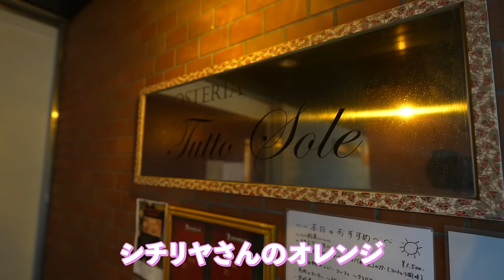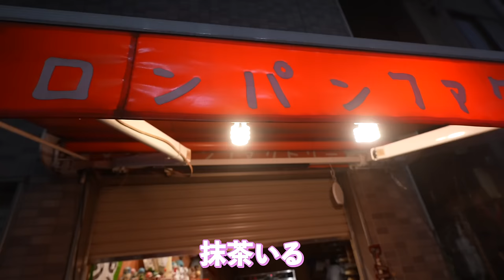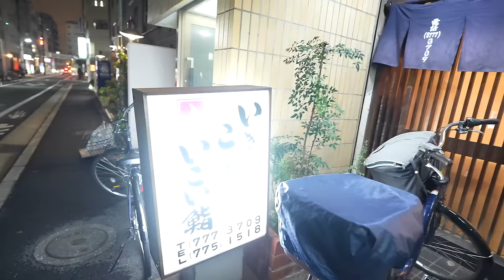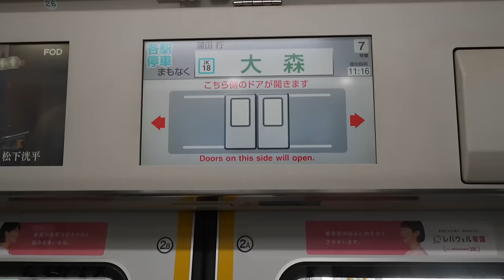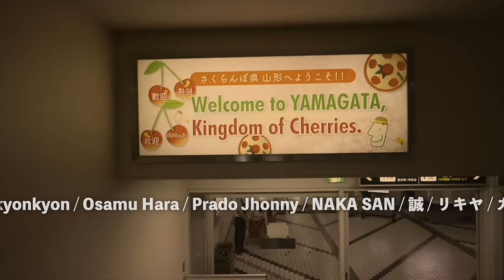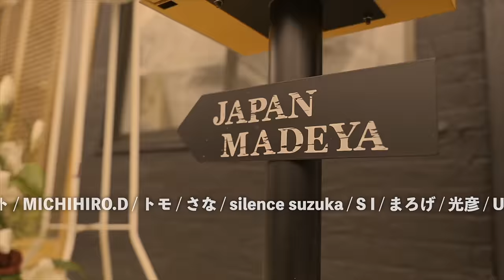【Vlog】今年も1年ありがとう！夫婦で東京へ行き感謝を感じた3泊4日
パーソナル診断（カラー・顔タイプ）

○たくぞー
1989/06/16　奈良県出身
身長178cm体重69kg
2014年公立学校の教員として勤務。
2018年うつ病発症。
2018年退職後YouTubeスタート。